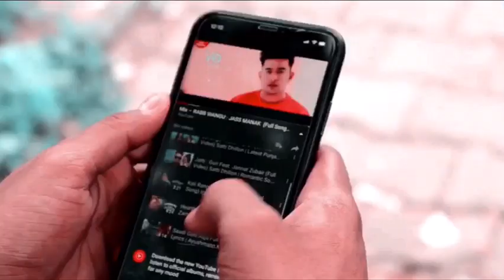New Rap Song 2019:Talaash(Full Video)- Flagstar|Db|Syndrome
Flagstar Nitin Presents  Official Video:Talaash
By Flagstar

☆Artist-Flagstar
☆Mix-Mastaring-Db
☆Video-Yash&Ak
☆Poster-Flagstar